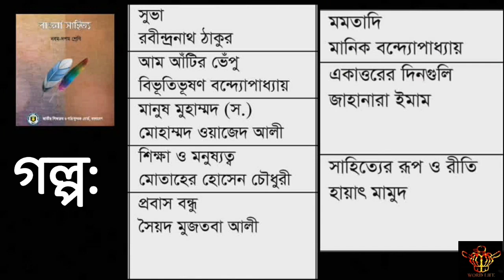SSC 2021 UPDATED SHORT SYLLABUS- NCTB.